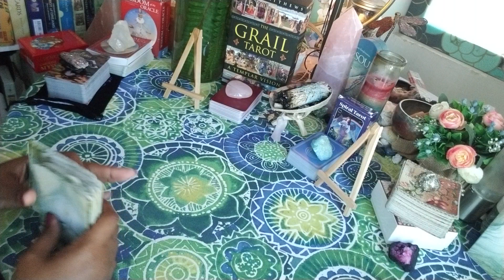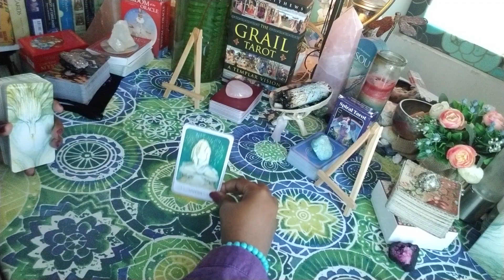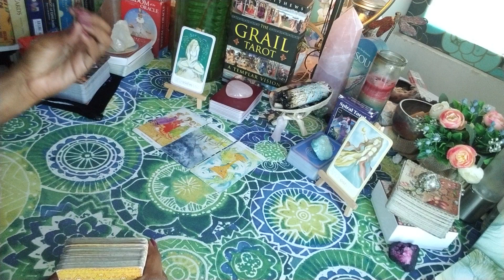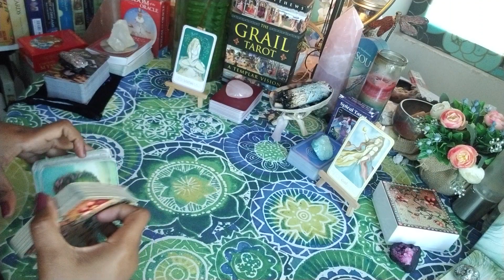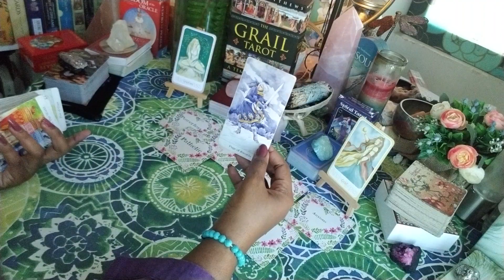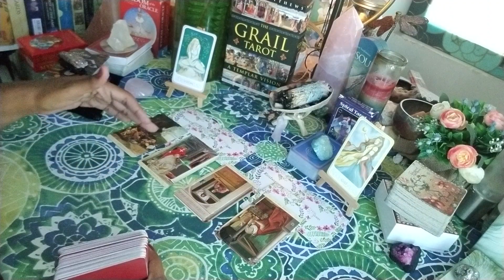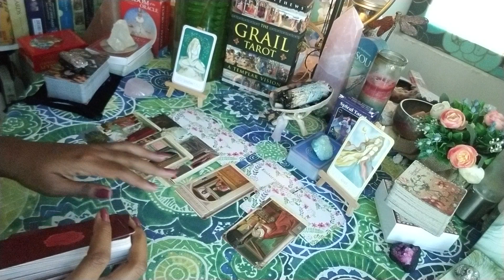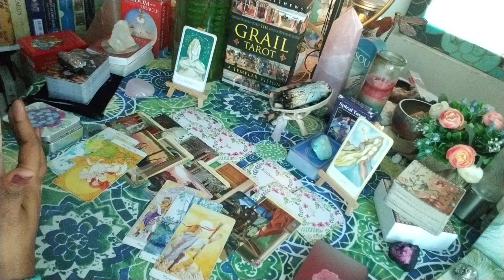Big shift coming thats going to push DM out of victim mode. In ext. Drama, Betrayal and Blackmail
1. Twin Flame/ Soulmate Reading- $44.44

2. Third Party Reading- $44.44

3. Twin Flame/ Soulmate Reading with Third Party Reading Combo- $66.66

4. Twin Flame/ Soulmate Reading with Karmic Reading and Messages from their Higher Self plus advice for your healing- $88.88

5. Past Life Reading- $55.55

6. Love Reading- $55.55

7. What’s Coming in Love- $44.44

8. Career Reading- $44.44

9. Life Purpose Reading- $44.44

10. Pet Tarot Reading- $44.44

11. Personal Luvers Speak Conversation- $44.44 for 20 mins and $11.11 every additional ten minutes